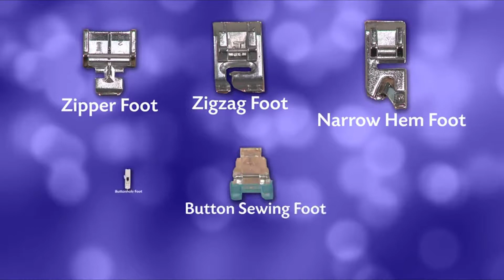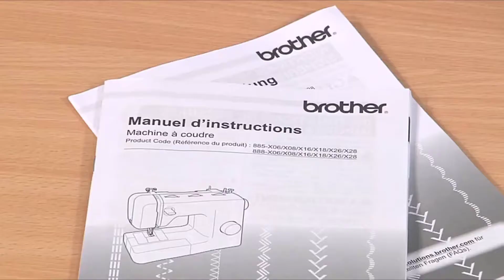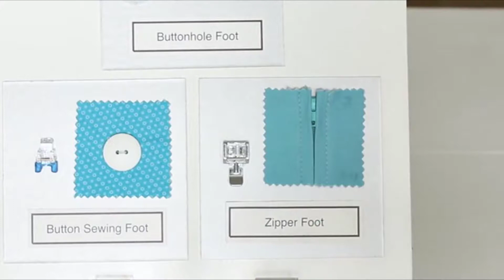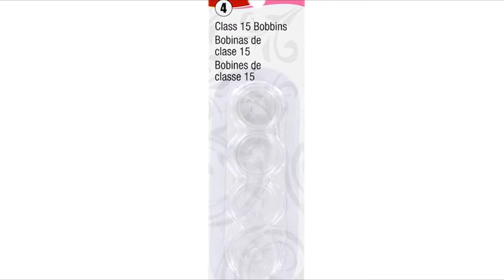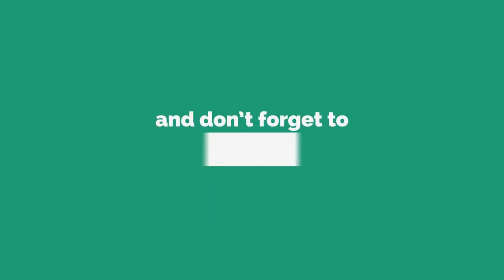Top 3 Best Mechanical Sewing Machine To Buy in 2024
➤ Best Mechanical Sewing Machine:

 1. Brother Mechanical Sewing Machine

2. SINGER Heavy Duty Mechanical Sewing Machine

3. SINGER 3232 Portable Mechanical Sewing Machine

There are various types of mechanical sewing machines in the market.

Finding the best mechanical sewing machine among the various types might not be a straightforward task.

You may not understand the technical features of sewing machines. There are not numerous mechanical sewing machine reviews available either.

You might be querying, what is the best mechanical sewing machine to buy? Question no more!

We took the time to compile one of the best mechanical sewing machine reviews.

This is a review of many mechanical sewing machines that we have established that are useful.

It will assist you in making an informed choice next time you go shopping for a mechanical sewing machine.

Tag on and let’s get you the best mechanical sewing machine. First below is a quick snippet of the many mechanical sewing machines featured in the review.